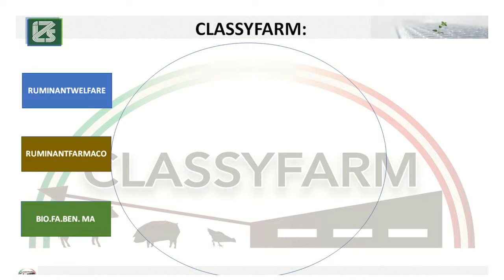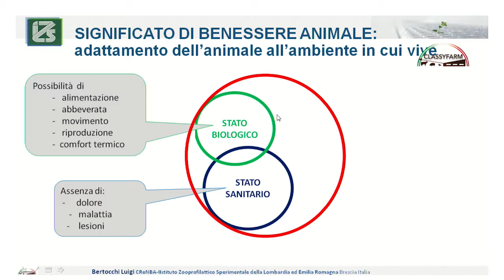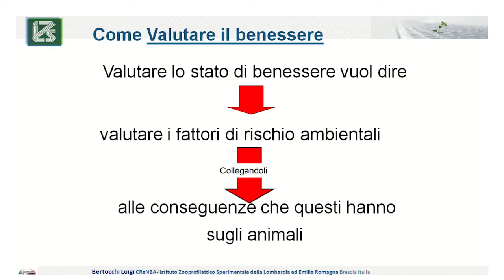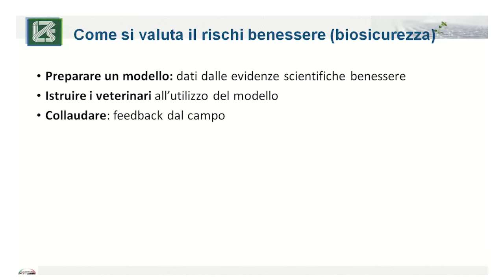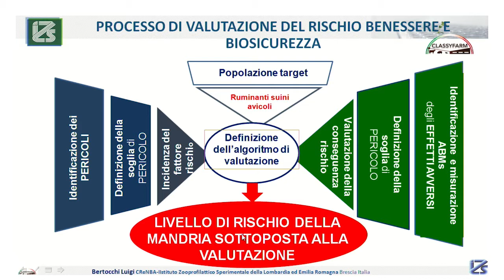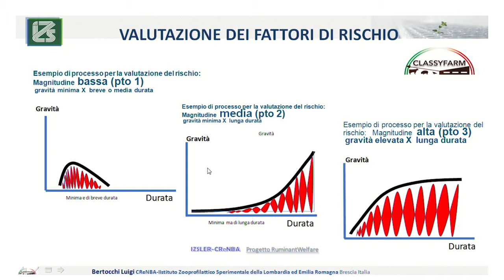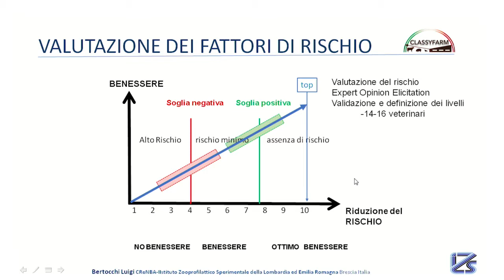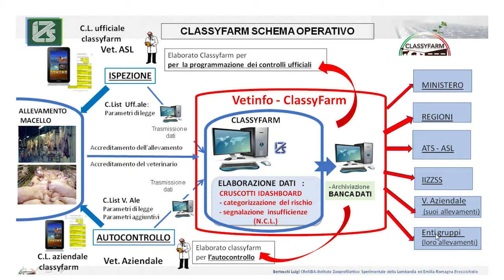4 L Bertocchi Benessere animale in azienda